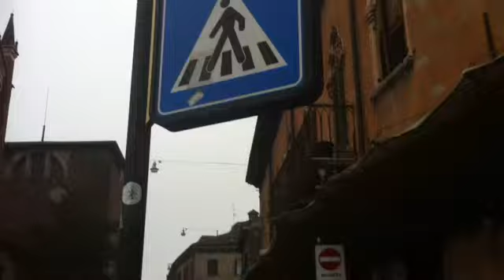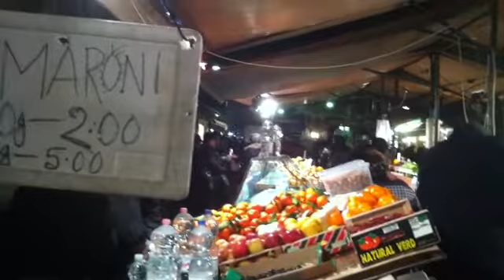Return trip from Verona to Venice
Back in Venice after a whole day in Verona